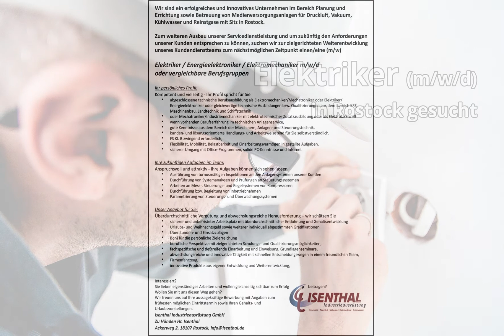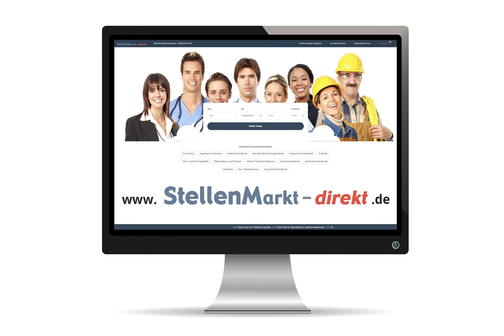Elektriker/-in in Rostock, gesucht:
Wir sind ein erfolgreiches und innovatives Unternehmen im Bereich Planung und Errichtung sowie Betreuung von Medienversorgungsanlagen für Druckluft, Vakuum,
Kühlwasser und Reinstgase mit Sitz in Rostock.
Zum weiteren Ausbau unserer Servicedienstleistung und um zukünftig den Anforderungen unserer Kunden entsprechen zu können, suchen wir zur zielgerichteten Weiterentwicklung
unseres Kundendienstteams zum nächstmöglichen Zeitpunkt einen/eine (m/w)
Elektriker / Energieelektroniker / Elektromechaniker m/w/d
oder vergleichbare Berufsgruppen

Ihr persönliches Profil:
Kompetent und vielseitig - Ihr Profil spricht für Sie
• abgeschlossene technische Berufsausbildung als Elektromechaniker/Mechatroniker oder Elektriker/
Energieelektroniker oder gleichwertige technische Ausbildungen bzw. Qualifizierungen aus dem Bereich KFZ,
Maschinenbau, Landtechnik und Schiffstechnik
• oder Mechatroniker/Industriemechaniker mit elektrotechnischer Zusatzausbildung oder als Elektrofachkraft
• wenn vorhanden Berufserfahrung im technischen Anlagenservice,
• gute Kenntnisse aus dem Bereich der Maschinen-, Anlagen- und Steuerungstechnik,
• kunden- und lösungsorientierte Handlungs- und Arbeitsweise sind für Sie selbstverständlich,
• FS Kl. B zwingend erforderlich,
• Flexibilität, Mobilität, Belastbarkeit und Einarbeitungsvermögen in gestellte Aufgaben,
• sicherer Umgang mit Office-Programmen, solide PC-Kenntnisse und Internet
I
Ihre zukünftigen Aufgaben im Team:
Anspruchsvoll und attraktiv - Ihre Aufgaben können sich sehen lassen
• Ausführung von turnusmäßigen Inspektionen an den Anlagensystemen unserer Kunden
• Durchführung von Systemanalysen und Prüfungen an Steuerungssystemen
• Arbeiten an Mess-, Steuerungs- und Regelsystemen von Kompressoren
• Durchführung bzw. Begleitung von Inbetriebnahmen
• Parametrierung von Steuerungs- und Überwachungssystemen

Unser Angebot für Sie:
Überdurchschnittliche Vergütung und abwechslungsreiche Herausforderung – wir schätzen Sie
• sicherer und unbefristeter Arbeitsplatz mit überdurchschnittlicher Entlohnung und Gehaltsentwicklung
• Urlaubs- und Weihnachtsgeld sowie weiterer individuell abgestimmten Gratifikationen
• Überstunden- und Einsatzzulagen
• Boni für die persönliche Zielerreichung
• berufliche Perspektive mit zielgerichteten Schulungs- und Qualifizierungsmöglichkeiten,
• fachspezifische und tiefgreifende Einarbeitung und Einweisung, Grundlagenseminare,
• abwechslungsreiche und innovative Tätigkeit mit schnellen Entscheidungswegen in einem freundlichen Team,
• Firmenfahrzeug,
• innovative Produkte aus eigener Entwicklung und Weiterentwicklung,

Interessiert?
Sie lieben eigenständiges Arbeiten und wollen gleichzeitig sichtbar zum Erfolg beitragen?
Wollen Sie mit uns diesen Weg gehen?
Wir freuen uns auf Ihre aussagekräftige Bewerbung mit Angaben zum
frühesten möglichen Eintrttstermin sowie Ihren Gehalts- und Urlaubsvorstellungen.

Isenthal Industrieausrüstung GmbH
Zu Händen Hr. Isenthal

Bild: Adobestock